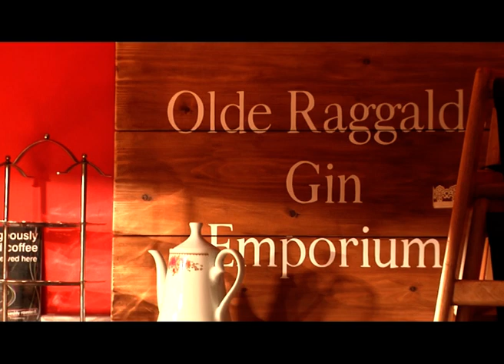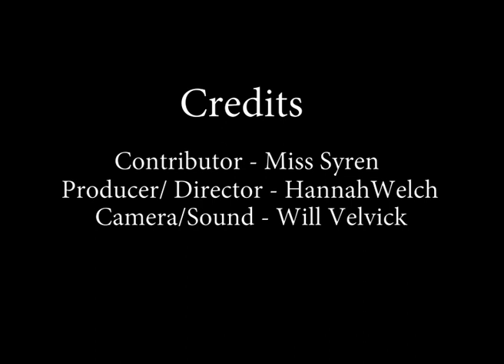Life's a Drag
Miss Syren Documentary